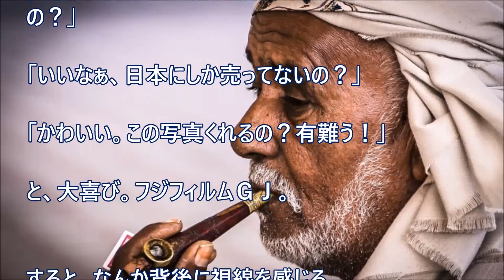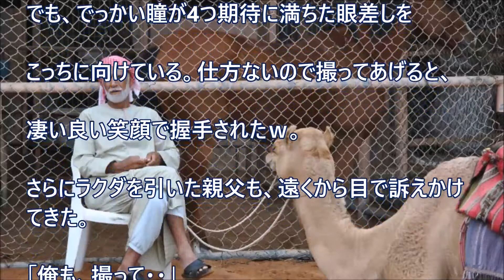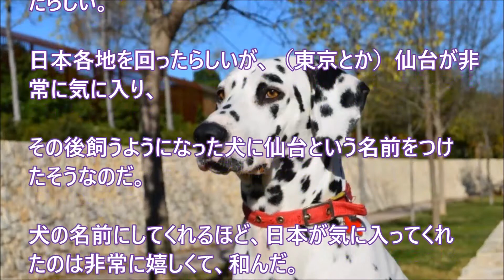【日本好き外国人】和む！旅先で出会ったアラブ人と、スコットランドのダルメシアンの話 【日本びいき ほっこりする話】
和む！旅先で出会ったアラブ人と、スコットランドのダルメシアンの話

海外の反応 驚愕!!日本の首都高速道路の超絶ヤバすぎる技術力を結晶したまさかの光景が世界一だと衝撃を受けた瞬間!!外国人ビックリ仰天「マジで日本人は何なんだ!!」

俺を韓国人だと思っていた露人→日本人だと知った瞬間から、彼の態度が変わった・・【日本大好き外国人】

【海外の反応】驚愕！「これは現実？！」日本のあり得ない光景に外国人がビックリ仰天！！日本の水がきれいすぎて世界が羨望！！

カナダ移住のつなぎで日本にいた中国人→念願のカナダ移住が叶ったのに「後悔してる・・」その理由とは？！【日本大好き外国人】

海外の反応　衝撃!!「本当に日本なの？！」オランダ人が日本のある光景を見て涙した!!本場と見間違える完成度に外国人 もびっくり仰天し感動!!【すごい日本】